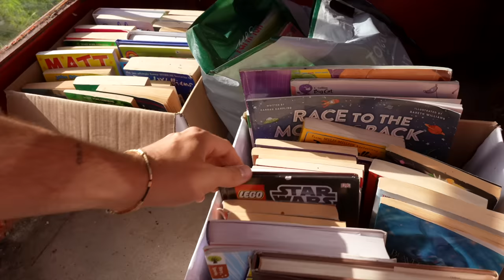The True Hardest Part Of Parenting